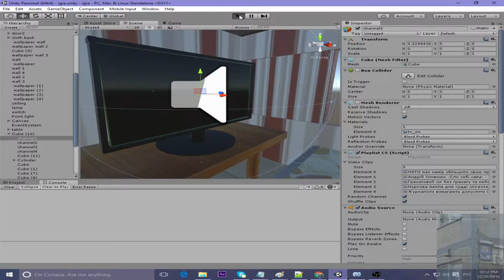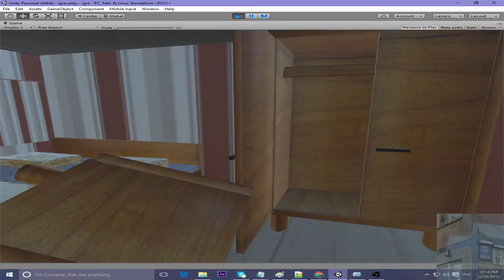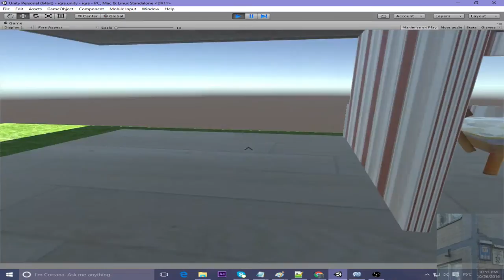Unity 3D - TV Channels and Random Video Playlist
It runs in smooth 60 FPS but Open Broadcaster Software made video chunky! P.S.: TV has 4 channel and each channel has 5 shows/news reports. But the amount of channels and TV content can be unlimited. P.P.S: All the TV channel are LIVE. They're not paused, not resumed, not suspended. Missed the tv show or news report? Maybe there'll be a re-run. Hope You'll like it . . .

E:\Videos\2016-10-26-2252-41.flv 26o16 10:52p